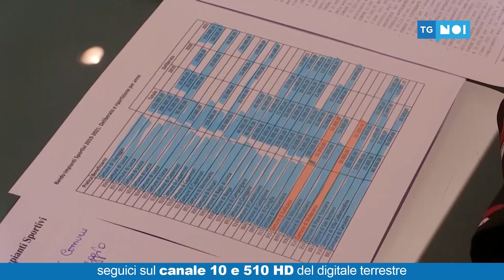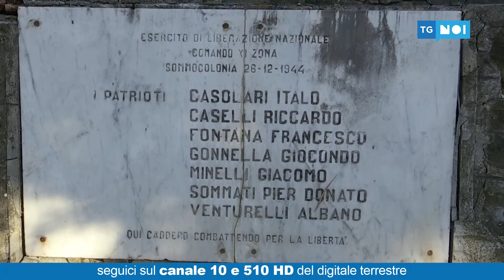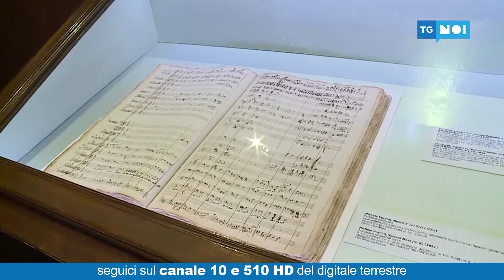Tg Noi Cronaca | 26/12/2019